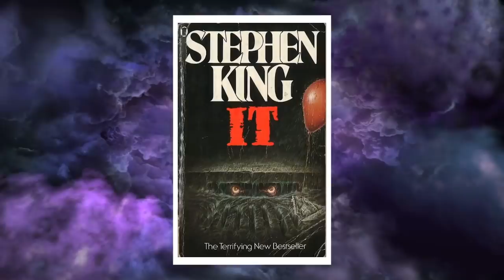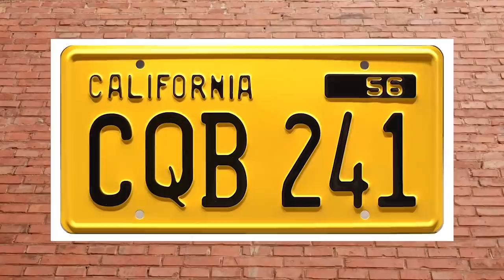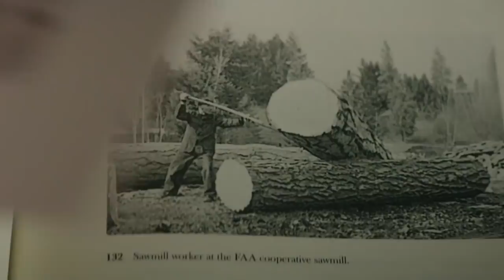21 Cosas Que Pudiste Perderte En It Capitulo 2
It Capítulo 2 está lleno de guiños. Sabemos que no es fácil detectarlos todos por tu cuenta, así que déjanos ayudarte con 21 detalles que quizá te perdiste.

Hay, por supuesto, cameos. Algunos son más obvios, como la aparición de Stephen King en la Secondhand Rose. Otros, sin embargo, son más difíciles de detectar. Está el director canadiense Xavier Dolan, el director de It Andrés Muschetti, un miembro del reparto de la miniserie de It de 1990 e incluso un viejo rival de la vida real de King.

Algunas de las líneas más icónicas de It son referencias sacadas de otras películas y series de televisión como el It de 1990 y tres otros clásicos del cine de horror: Christine, la adaptación de Stephen King sobre un auto asesino, La Cosa de Jonh Carpenter, acerca de un monstruo cambiaformas en la antártida, y por supuesto, El Resplandor. Hay muchas referencias a la primera película de It, como las cicatrices en el pecho de la señora Kersh, o las fotos en su pared. Algunas referencias se manifiestan a través de elecciones muy extrañas en el reparto.

Los guiños al libro original son muy prominentes también. Algunos son solo detalles pequeños, como el amor de Stan por las aves. Otros son más grandes, como los breves avistamientos de Maturin la tortuga, quien aparentemente creó el universo con su vómito.

Algunas de las revelaciones más sorprendentes, además de todas las referencias a Meg Ryan, vienen del mundo real y de las raíces políticas de la novela, las cuales son más matizadas de lo que esperarías.